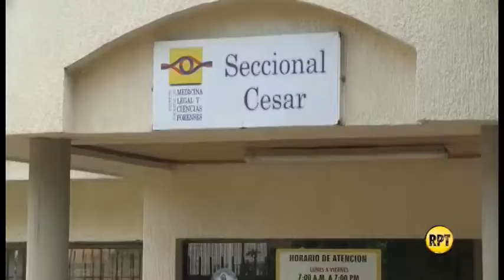Ultimatum de Medicina Legal por morgue de Valledupar